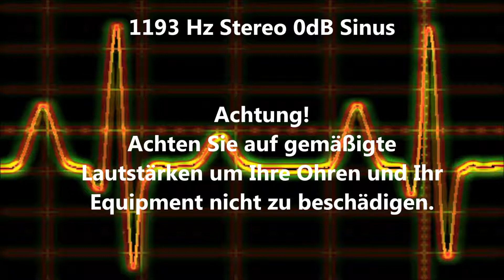1193 Hz Sinus Ton Test 0dB Stereo Piepton Wave Ton